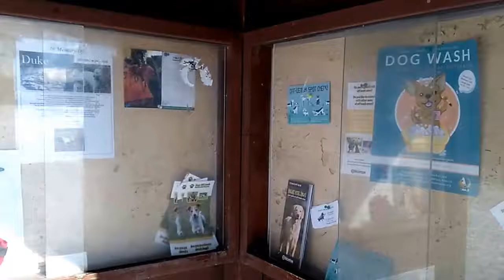A short tour of Hawrelak Park in Winter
You can see the loop, bridge and dog park